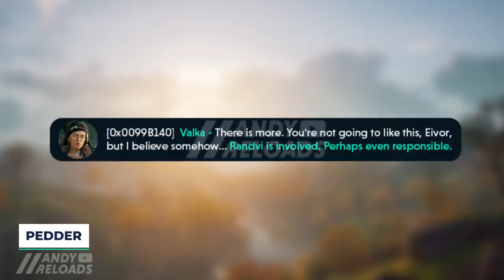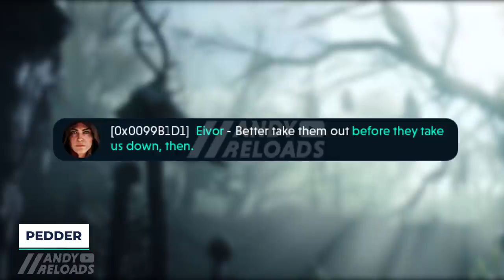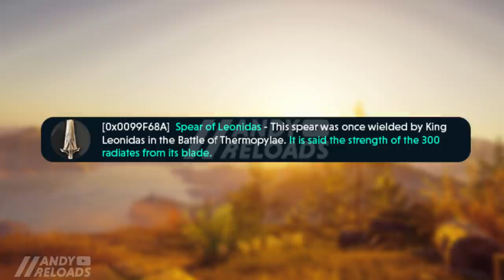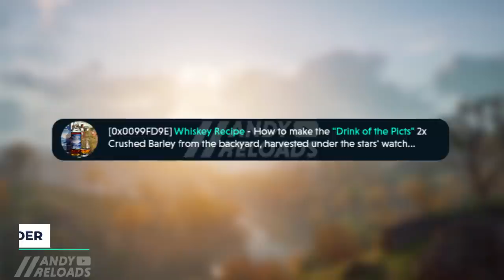NEW Kassandra Info & Isle of Skye DLC Map - Assassin's Creed Valhalla DLC (AC Valhalla DLC)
We have more info surrounding the potential cameo from Kassandra in the next Assassin's Creed DLC that doesn't yet have an official or confirmed release date. However, we do have locations that have been found and I've put together a speculative map on what the next AC Valhalla DLC Map may look like; which does seem to definitively involve Kassandra from AC Odyssey.

I take you through all the locations named in on the Isle of Skye as well as discuss potential new weapons that we may be picking up in this AC Valhalla DLC such as Kassandra's Spear of Leonidas as well as the one-handed sword called Hero's Sword. We also talk about a cool quest that may look like we'll be getting in this Assassin's Creed Isle of Skye DLC where we'll be involved in the invention of whiskey which is Scotland's national drink; pretty cool!

Even though it's still speculation at this stage, as time passes, it seems that Kassandra will be meeting Eivor on the Isle of Skye in this next AC Valhalla DLC which sounds great fun and I can't wait!

👇🏻 Check out these awesome creators and their videos (In order of video appearance) 👇🏻

⏱️ TIMESTAMPS ⏱️

00:00 -  Intro - AC Valhalla DLC
00:17 - Kassandra & Isle of Skye Info  - AC Valhalla DLC
02:22 - Isle of Skye DLC Map - AC Valhalla DLC
06:31 - Spear of Leonidas Weapon - AC Valhalla DLC
07:13 - Hero's Sword Weapon - AC Valhalla DLC
07:37 - Invention of Whiskey (Isle of Skye) - AC Valhalla DLC
08:27 - 3rd DLC Named - AC Valhalla DLC
08:40 - Discord Community Photos & Thanks

💬 Social

🚀 More AC Valhalla Videos You May Like -

🎨 Thumbnail Photo -  Pedder

🎧 Music

🎵 - Dusty Decks - Cut Corners